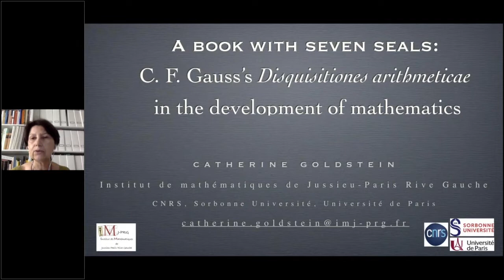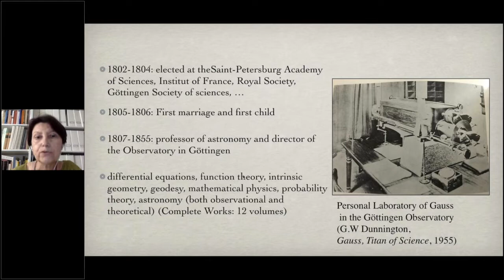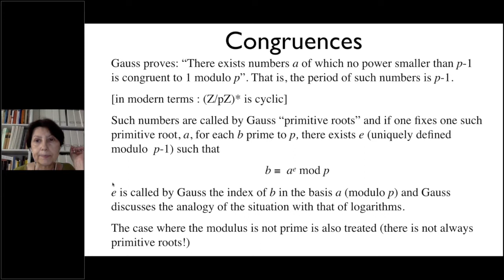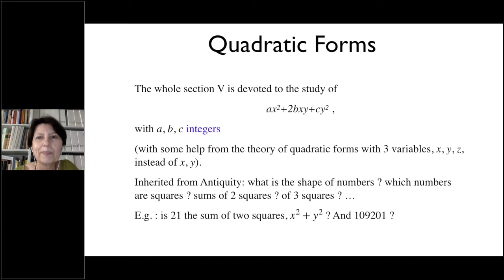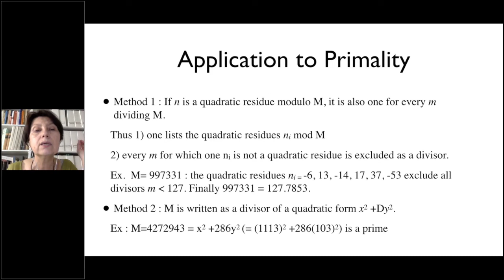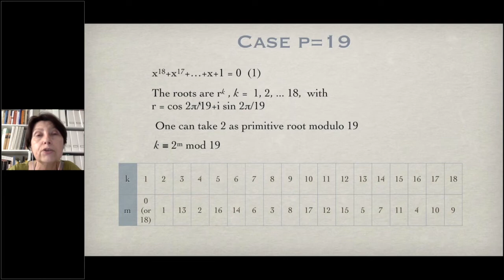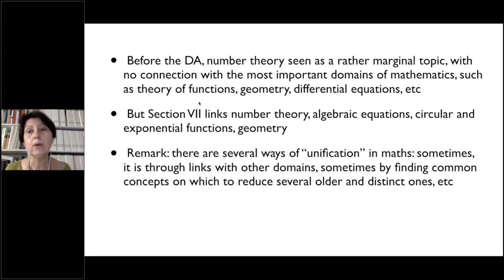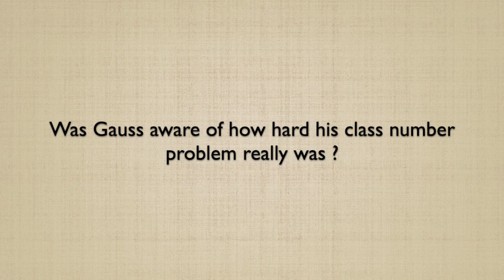MSP2021- Catherine Goldstein - CNRS, Institut de mathématiques de Paris-Rive Gauche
A Book with Seven Seals : C.F. Gauss’s Disquisitiones arithmeticae in the development of mathematics

What has been called ‘that great book with seven seals,’ C.F. Gauss’s Disquisitiones arithmeticae [Arithmetical Investigations] has served as a source of mathematical inspiration since its publication in 1801. Gauss (in his twenties at the time) introduced in it new concepts, new notations and new ways of working in mathematics, all of which have been widely used since then, from primality tests to the theory of algebraic equations, from rational approximations to geometrical problems. Even in our century, Manjul Bhargava’s thesis (Fields Medal 2014) was based on an extension of the so-called composition laws of the Disquisitiones. In the course, I shall survey this book and trace some of its effects on the development of mathematics.